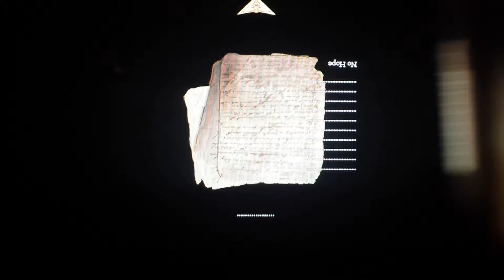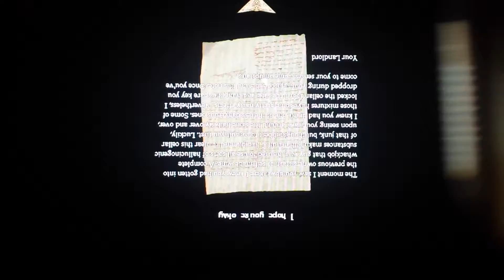A Late Night Drink | Part 2 | IM BACK!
Hey guys! It's much appreciated! Hope to keep doing this for as long as you guys watch! Stay Classy my friends!